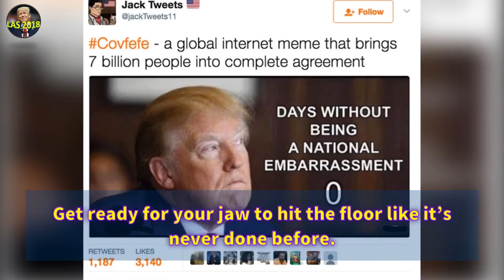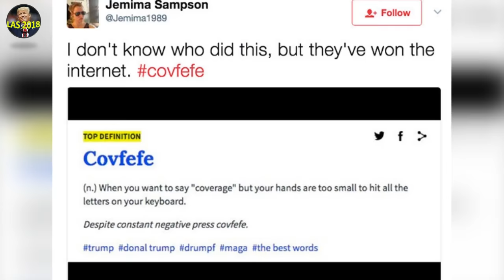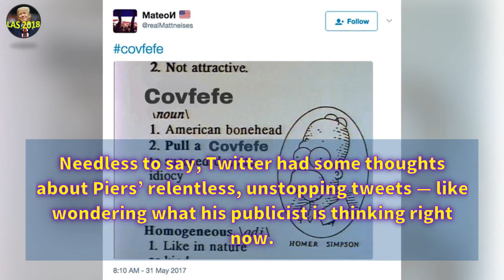Piers Morgan Tweets Cartoon Image Of Him Eating Donald Trump’s A** & Twitter Goes Wild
Piers Morgan Tweets Cartoon Image Of Him Eating Donald Trump’s A** & Twitter Goes Wild  |  LAS 2018

We Bring You All The Latest News & Politics. Also We Show all President Donald Trump Press Conference, Speeches, Events. Take A Look At Our all latest news videos! We Wish You A Great Time At Our Channel! Have A Great Day!